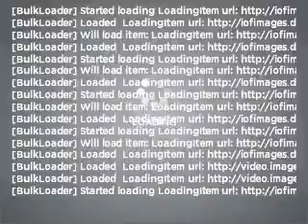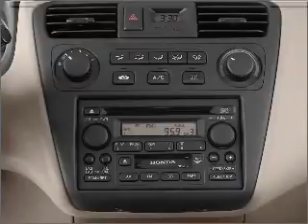2002 Honda Accord - Pompano Beach FL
Year: 2002
Make: Honda
Model: Accord
Trim: 2.3 SE
Engine: 2.3 liter inline 4 cylinder 16 valve
Transmission: 4-Speed Automatic
Color: Silver
Mileage: 99116
Address:
3321 North Dixie Hwy